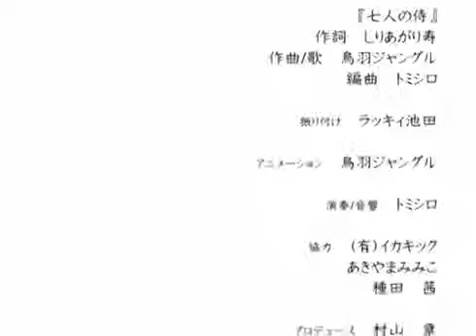しりあがり寿 『ならべうた「七人の侍」』